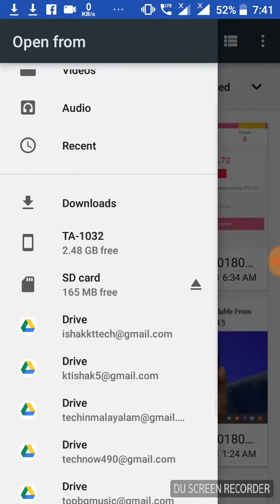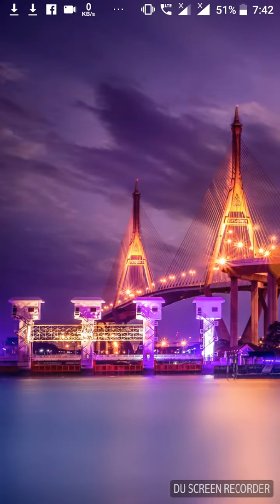How to load/open avee player template from file/whatsapp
How to fix whatsapp shared avee player template file loading problem
How to fix avee player template loading problem in whatsapp shared
How to open whatsapp shared avee player template
How to fix avee player template (Visualizer.JSON) loading problem

It's working perfectly on your device...